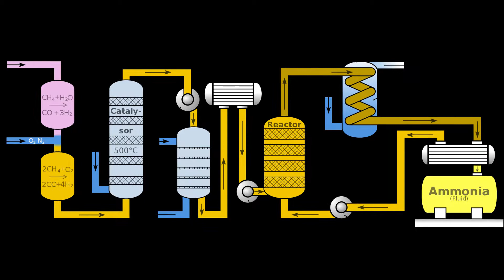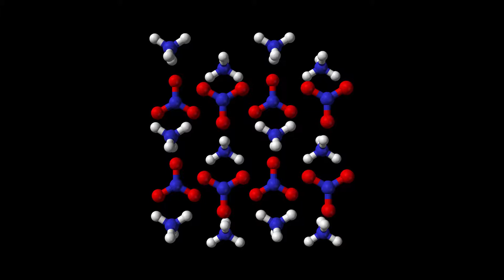What if you put DYNAMITE into fertilizers... OPPAU Disaster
On 21st September 1921 in Oppau ( Germany) a fertilizer plant suffered a massive explosion that destroyed the entire town. the effects of explosion were visible at 30 Km from the plant. The main chemical responsible for the accident was the Ammonium Nitrate. A wrong assumption that lasted for many years was the root cause of the disaster

Sources